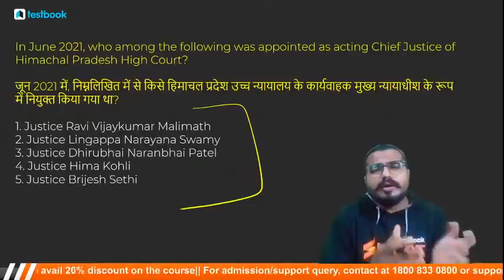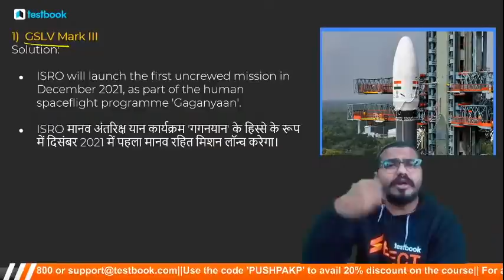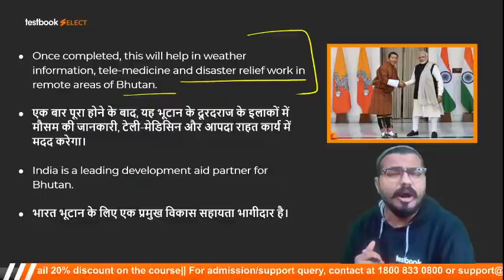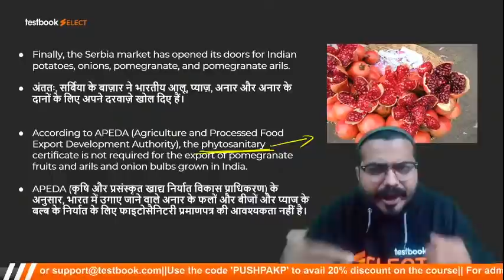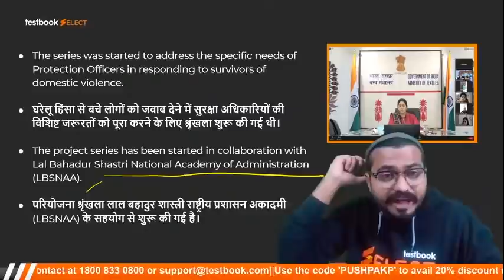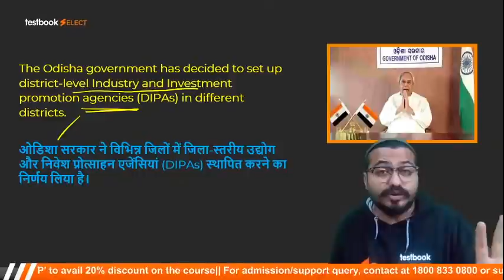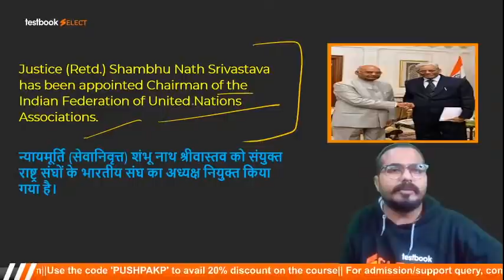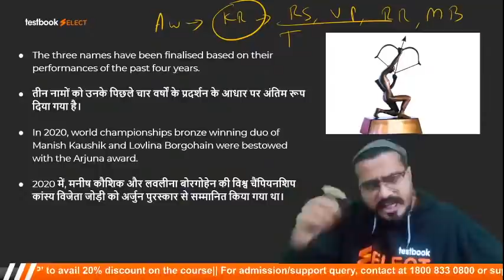Current Affairs Today | 30 June Current Affairs 2021 | Hindi and English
Attend this Current Affairs Class by our expert Pushpak Sir on 30th June 2021 Current Affairs & Get the Latest News Updates to boost your Current Affairs Preparation for SSC, Bank & Railway Exams like RRB NTPC, SSC CGL, RRB Group D & SSC MTS!

Fill out this form if you're interested in a Special Live Coaching Batch by Pushpak Pandav Sir which covers General Awareness for all Bank Exams

Fill out this form if you're interested in a Special Live Coaching Batch for Current Affairs

Special Discount Offers :

Lifetime Pass Sale
(Pay using MobiKwik to get 15% Cashback upto ₹50/-)